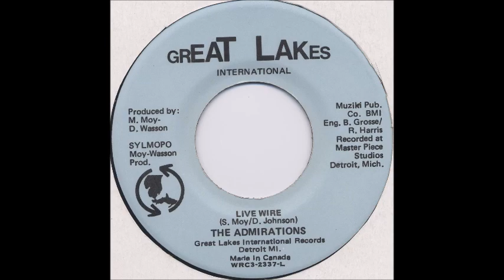The Admirations - Live Wire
198? Great Lakes International Records